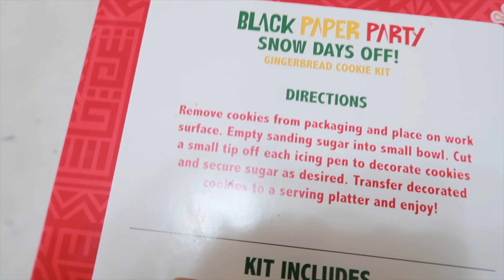VLOGMAS DAY 15| Decorate gingerbread cookies| Little black girl and boy cookies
Hey family,

my husband found these really cute cookies from target and we decided to decorate them with the kids. Of course Hubby had to represent his fraternity brothers lol but his cookie came out really good.
Rate our cookies from 1-10 in the comments!